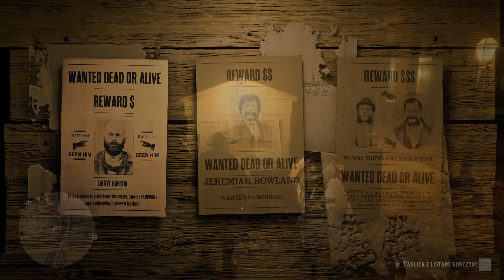Legendarny przestępca ⭐⭐⭐⭐⭐ Philip Carlier (solo)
W dzisiejszym filmiku możecie zobaczyć jak łapie się legendarnego przestępcę Philipa Carliera na poziomie 5-ciu ⭐⭐⭐⭐⭐.